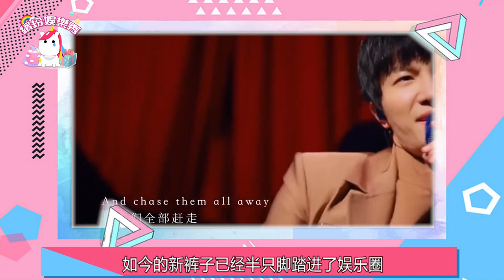周深！“國服第一輔助”也帶不動新褲子？太難了！【繽紛娛樂秀】